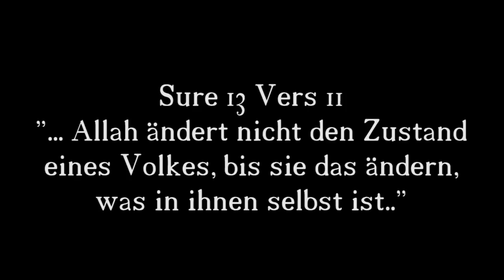Der Tod meiner Brüder...